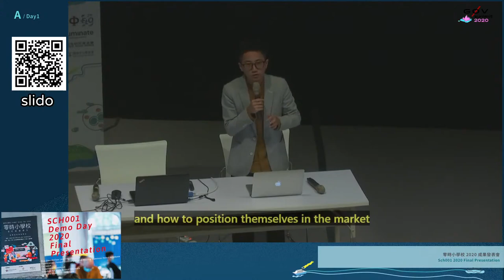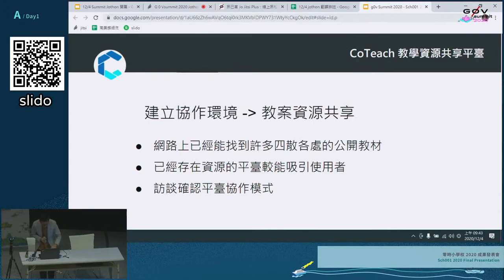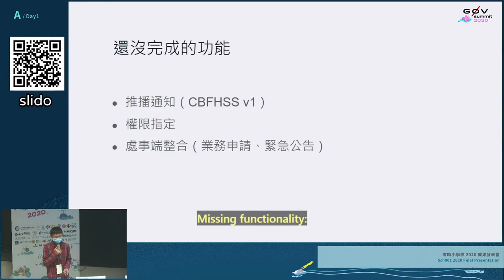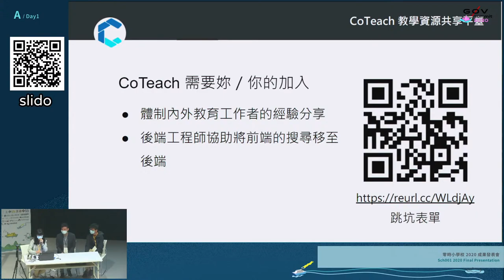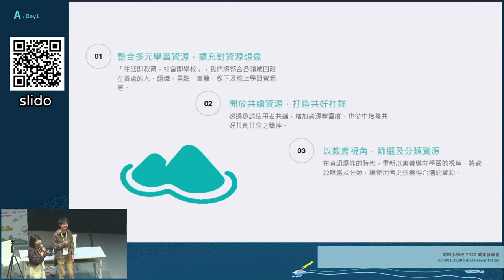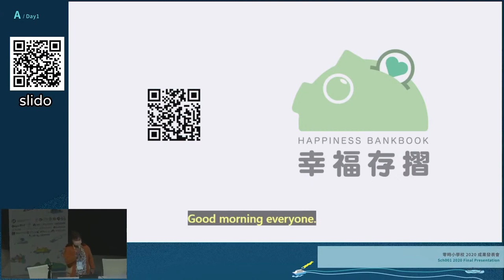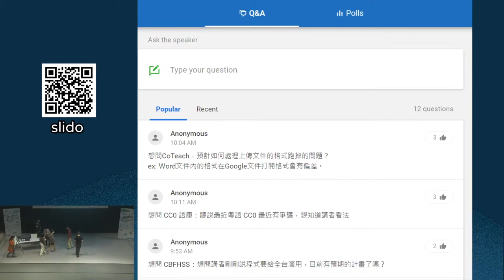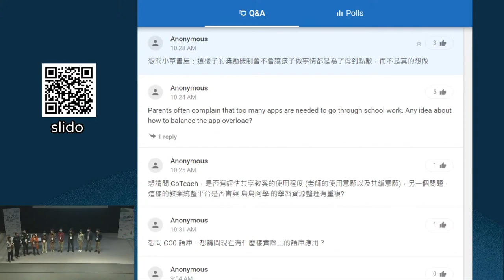零時小學校 2020 成果發表會 | g0v summit 2020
議程名稱：零時小學校 2020 成果發表會
Topic: Sch001 2020 Final Presentation